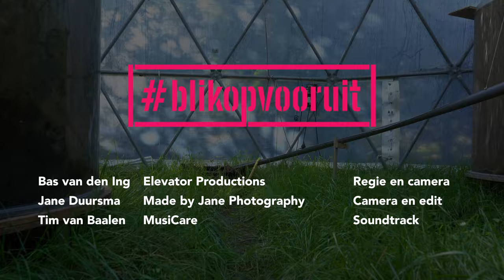blikopvooruit aflevering #1 | Ties van der Hoeven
In deze allereerste aflevering wordt dwarsdenker Ties van der Hoeven door blikopvooruit oprichter Jaap Klink thuis opgehaald. Samen rijden ze via een flinke omweg naar de Henriëttewaard. Een polder in Den Bosch waar nieuwe natuur wordt ontwikkeld. Daar hebben Ties en zijn Weather Makers een bijzonder ecologisch lab neergezet. Onderweg vertelt Ties welke rol deze "Eco Dome" speelt in hun plannen om eerst de polder en uiteindelijk de hele Sinaï Woestijn in Egypte te vergroenen. Én zo serieus de strijd aan te gaan met klimaatverandering en allerlei andere crises die daarmee verbonden zijn...

Kijk deze video vooral als je behoefte hebt aan positiviteit, je wil laten inspireren door het persoonlijke verhaal van Ties én wil weten wat  "efficiënte" en "monoculturele" organisaties kunnen leren van de natuur.

Check de website van blikopvooruit als je nieuwsgierig bent geworden naar onze missie en de laagdrempelige producten die wij hebben ontwikkeld om onze opdrachtgevers tijdelijk toegang te geven tot inspirerende "bronnen" zoals Ties

Concept: Jaap Klink
Gast: Ties van der Hoeven | The Weather Makers

Regie en camera: Bas van den Ing | Elevator Productions
Camera en edit: Jane Duursma | Made by Jane Photography
Soundtrack: Tim van Baalen | Musicare